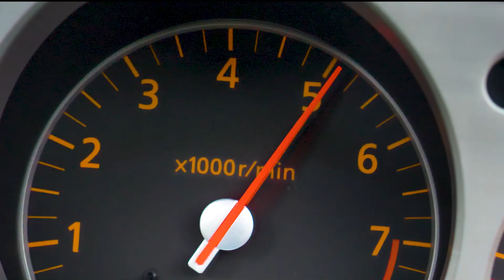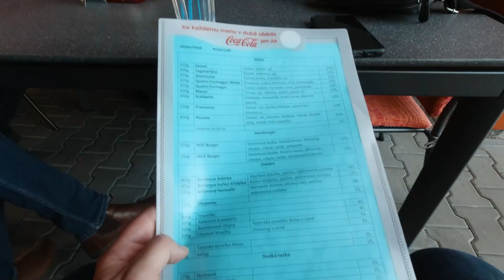Kabrioletem po Česku #03 - Mírov a Nissan 350Z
Podíváme se na věznici Mírov, svezeme se Nissanem 350Z, mrkneme na čáru mezi Čechy a Moravou, zhodnotím, jestli stojí za návštěvu Litovel a trochu si postěžujeme na Kroměříž.